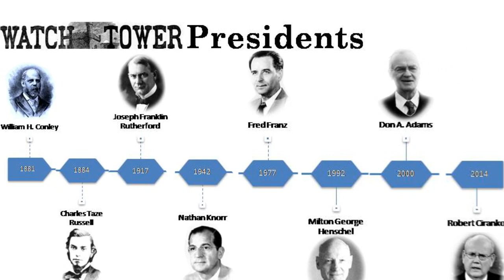The Unknown 1st President of the Watchtower. Who Was William H. Conley? (Discussion 17 Teaser)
Who was the first president of the watchtower? It wasn't Charles Taze Russell. Join us for another WT-History style investigation as we delve into some of the history that even the Proclaimers book doesn't touch.

Who was William H. Conley?